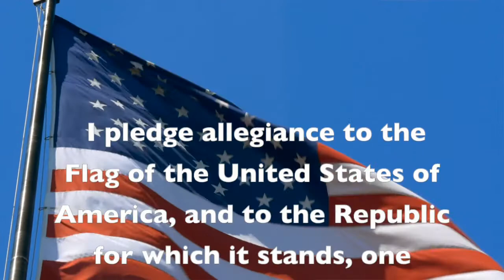Feb. 26 - Pattie Morning Show